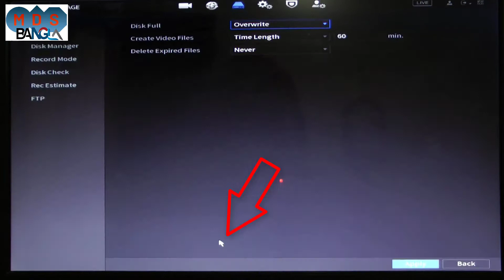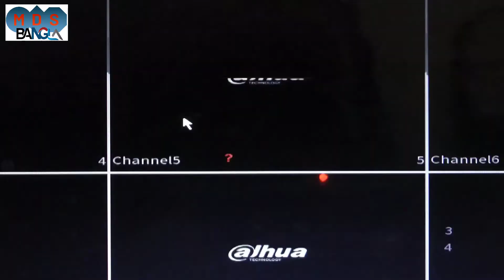How to format hard disk in dahua DVR/XVR/NVR || ডাহুয়া ডিভিআর এ হার্ড ডিস্ককে কিভাবে ফরম্যাট করবেন